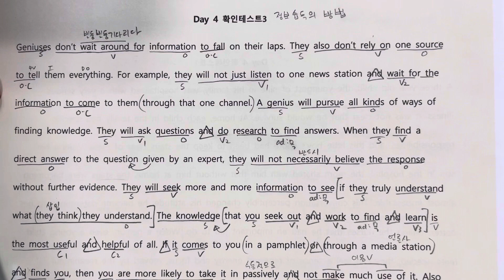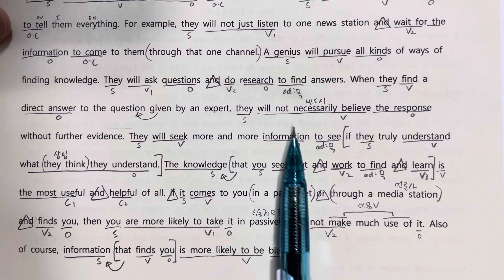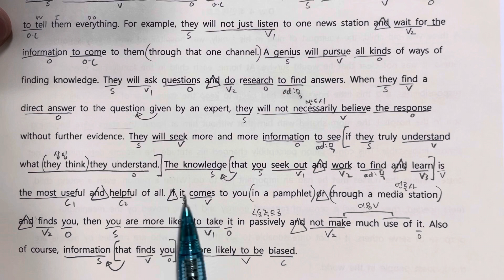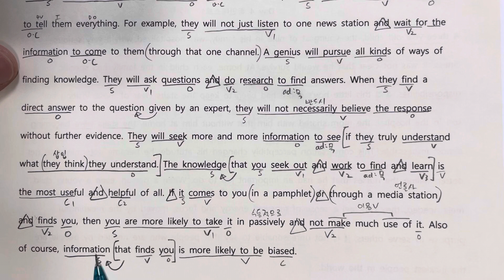Day4 확인테스트3